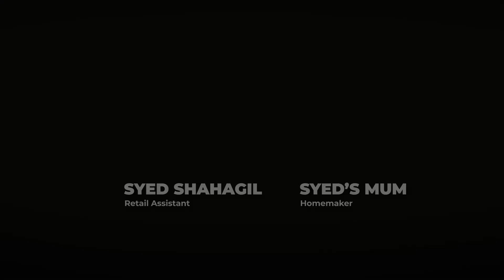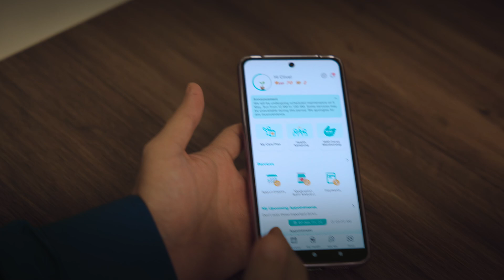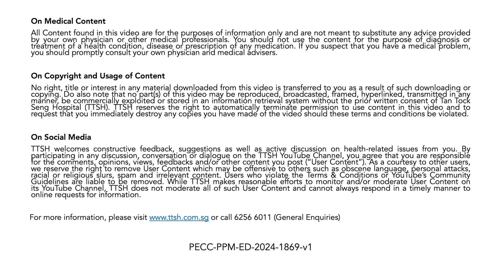Healing Journeys Episode 5: Lung Infection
Follow the story of Syed Shahagil who developed pneumonia and how the treatments ensured his infection was resolved. For more information on nationally recommended vaccines,